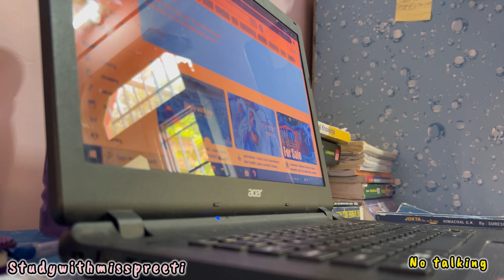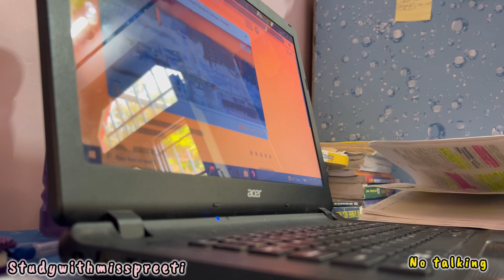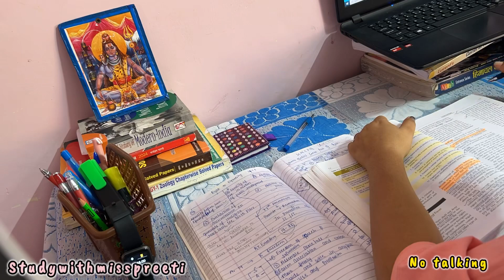MY *DAILY*MORNING TO EVENING ROUTINE//Study vlog// Study with me 🌷😇📚studyvlog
📚🌷💫 *Sunday Study Vlog (21 Days WORKOUT challenge)💪

Mornings · Jeff Kaale · Pryces · Tolan

Pollen

Producer: Jeff Kaale
Music  Publisher: Jeff Kaale
Composer: Jeff Kaale